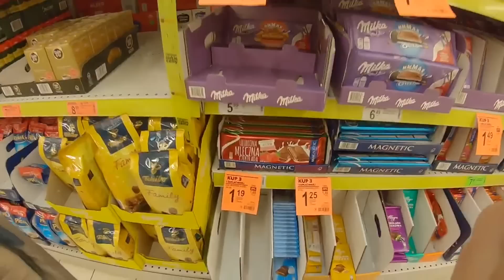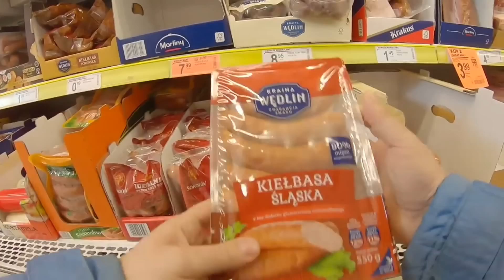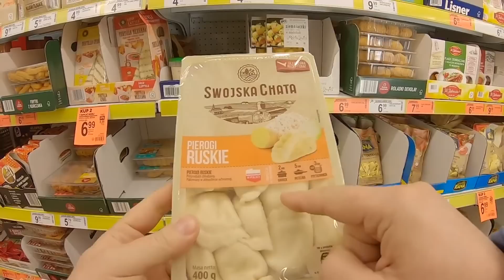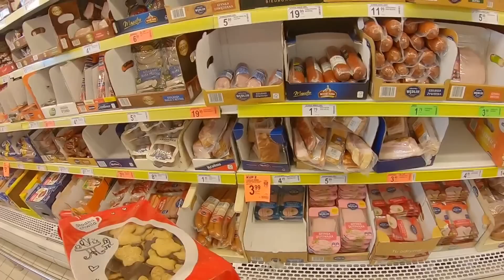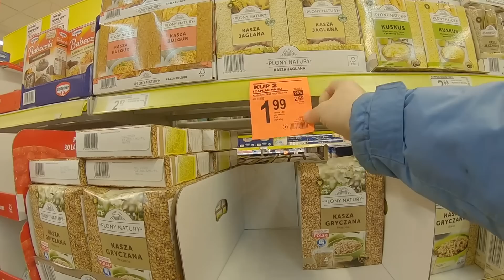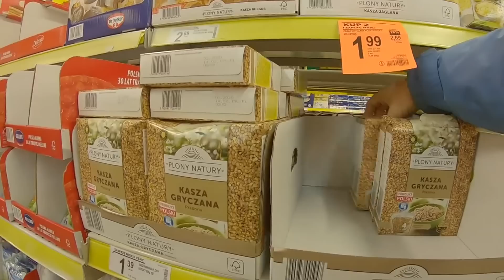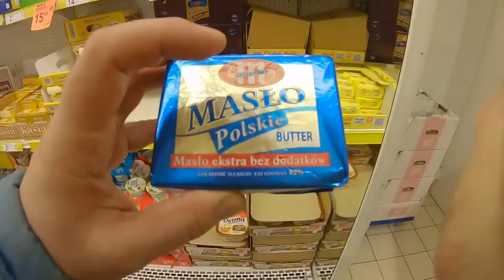Цены на продукты в Польше (март 2019). Супермаркет Biedronka. Скидки на товары